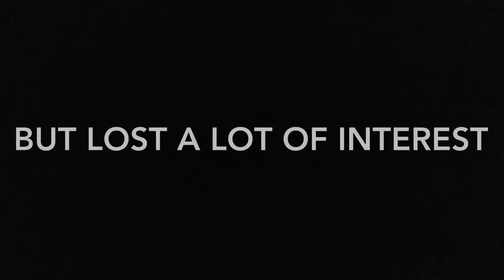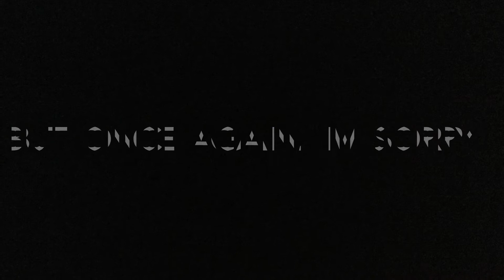What happened to Lego Person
Yes, this is true